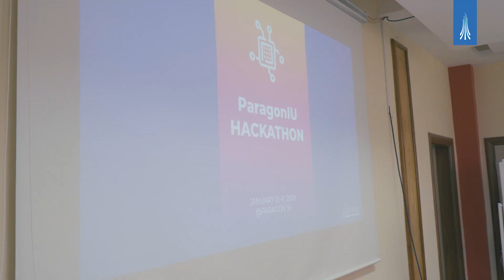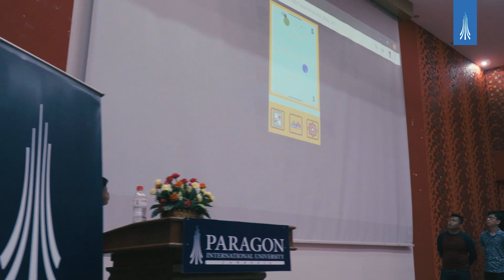ParagonIU Hackathon at Paragon International University 2020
Thank you very much to professors, students, and alumni for making this Hackathon Day possible!